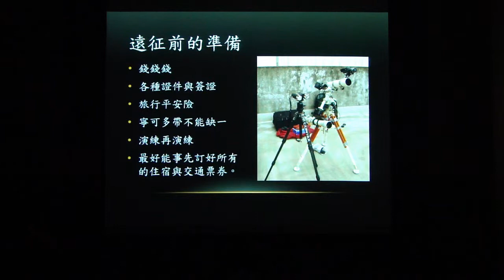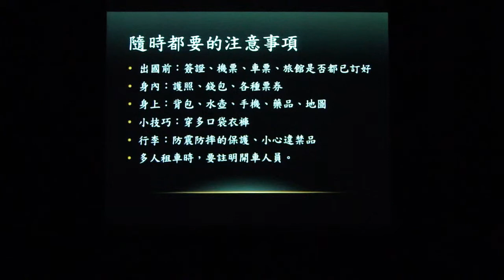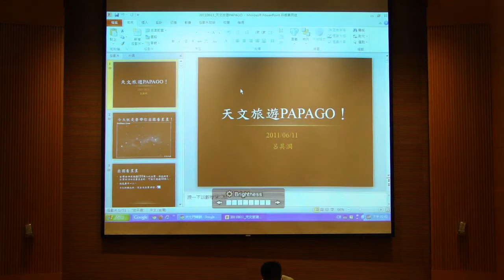天文通俗座談三-5